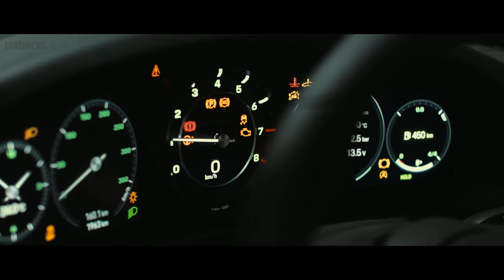New 2022 Porsche 911 Sport Classic: Back to The Future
The new 911 Sport Classic is the second of four collector's items that Porsche has presented from its Heritage Design strategy.

A total of 1,250 examples of the limited-edition model by Porsche Exclusive Manufaktur will revive the style of the 1960s and early 1970s. Like its immediate predecessor, the 997-based 911 Sport Classic presented in 2009, the appearance of this model is inspired by the original 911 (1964 – 1973) and the 1972 911 Carrera RS 2.7.

“The Heritage Design models represent the most emotionally driven concepts of the Porsche product strategy,” says Alexander Fabig, Vice President Individualization and Classic. “This unique approach sees the Style Porsche design department working with Porsche Exclusive Manufaktur to reinterpret iconic 911 models and equipment from the 1950s through to the 1980s and to revive design features from those decades.” Porsche is launching four limited-edition models over an extended period. The first of these was presented in 2020: the 911 Targa 4S Heritage Design Edition with design elements from the 1950s and 1960s.

Porsche Design has also created a high-quality chronograph exclusively available to drivers who purchase the collector's edition vehicle. The watch seamlessly picks up on numerous details from the new 911 Sport Classic design. As part of the Heritage Design Classic package, selected interior elements of the new 911 Sport Classic will also be available for most current 911 models.

The wide body – otherwise reserved for the 911 Turbo models – a fixed rear spoiler in the style of the legendary 'ducktail' Carrera RS 2.7 and the double-bubble roof underscore the distinctiveness of the new 911 Sport Classic.

As with the first 997-generation 911 Sport Classic launched in 2009, the designers were inspired by the Fashion Grey paintwork of the early Porsche 356 when choosing the exclusive paint finish for the new limited-edition model. "The new 911 Sport Classic is the first vehicle to feature Sport Grey Metallic paintwork," says Michael Mauer, Vice President Style Porsche. "Grey is never boring, quite often a statement and always cool.” As an alternative to the exclusive Sport Grey Metallic finish, the new 911 Sport Classic is also available in solid Black, Agate Grey Metallic, Gentian Blue Metallic or Paint to Sample. Twin stripes painted on the bonnet, roof and rear spoiler in light Sports Grey emphasise the car’s sporty design.

In the interior, the iconic Pepita pattern can be found on the door panels and seat centres, while two-tone, semi-aniline leather upholstery in Black/Classic Cognac provides an elegant contrast with the exterior colour.

porsche
911
porsche exclusive manufaktur
porsche paint to sample
porsche 911
porsche 911 sport classic
911 sport classic
porsche 911 sport classic 2022
porsche 911 2022
2023 porsche 911